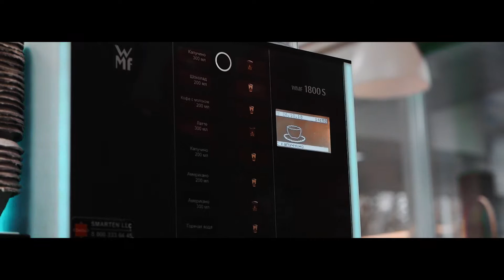Самая низкая Mazda Miata | Low car everyday | Stance Car